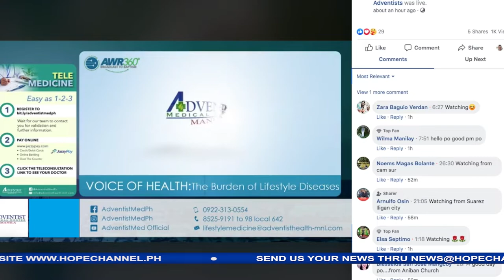HOPE TODAY NPUC NEWS 06-24-2022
Sa mga balitang mayroong pag-asa:
1. Adventist World Radio at FARM STEW International, binisita at pinaglingkuran ang mga katutubong Mangyan sa Sitio Mantay
2. Roxas Seventh-day Adventist Church, naglingkod at nangaral sa Sitio Bucana, Dalahican
3. Pangangaral sa Sitio Santa Rosa, Brgy. Manggahan, pinangunahan ng Care Group sa Mataas na Kahoy, Batangas
4. Paglilingkod at pangangaral ng Malabag Seventh-day Adventist church, naghatid ng mga tao sa pagpapabautismo
5. "Alkansya ko, Alay ko" Church Building Project, inilunsad ng Cabuyao District sa Mid- year Praise Program
6. Bagong tayong Green Island Seventh-day Adventist church, pinasinayaan
7. Ika- 33 anibersaryo, ipinagdiwang ng Bangkal Seventh-day Adventist church sa Los Baños, Laguna
8. Central Sorsogron district Adventist Young Professionals, nagtipon sa Socio- spiritual retreat